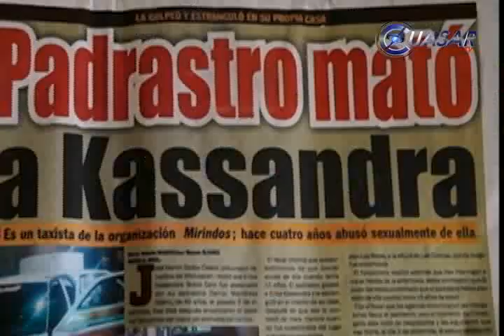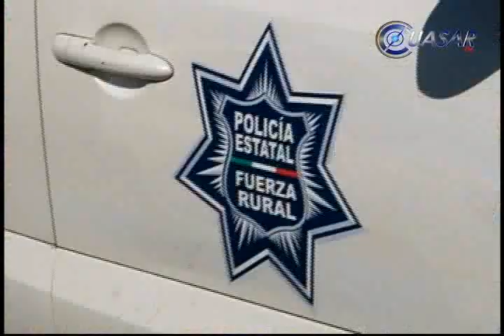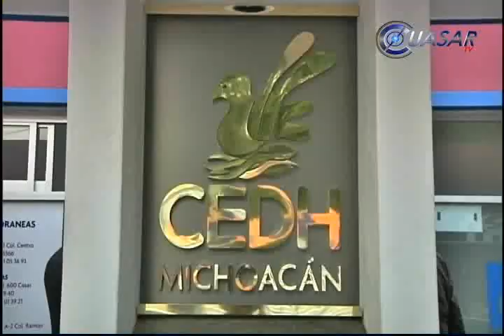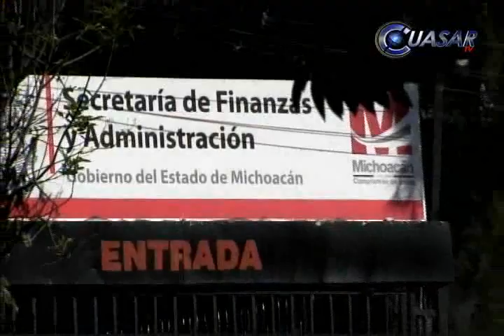Noticias de Michoacán, CuasarTv 17 de Diciembre del 2014